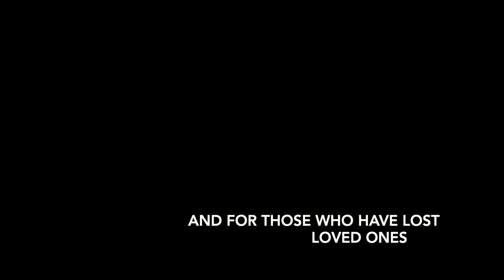First Sunday of Advent - The Prophets